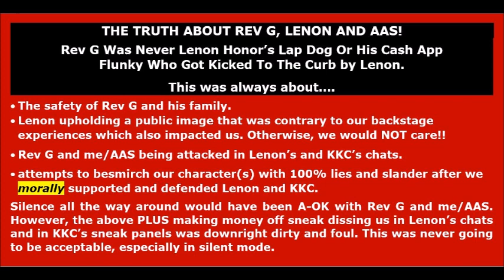Lenon Honor, Rev G., AAS: Rev G's Livestream Fallout. LIES Must Be Corrected With Truth!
Countering The Lies: The Question That Lenon Honor Will Not Answer Part 2: